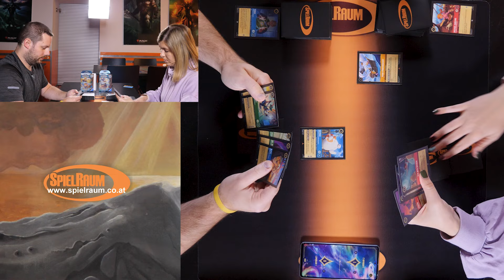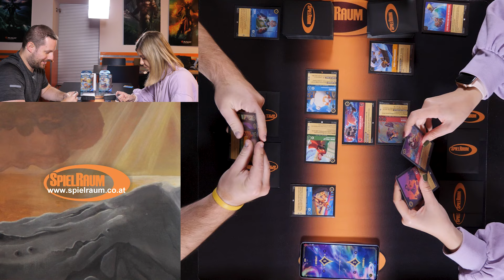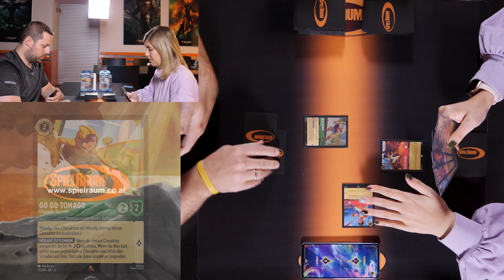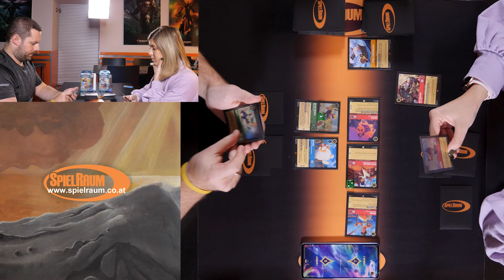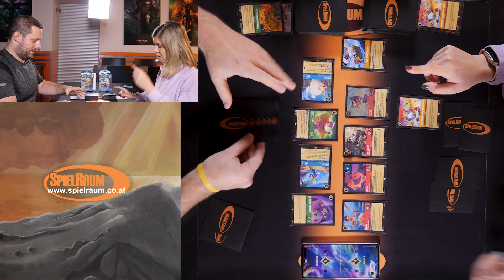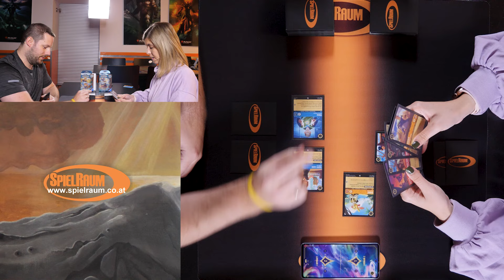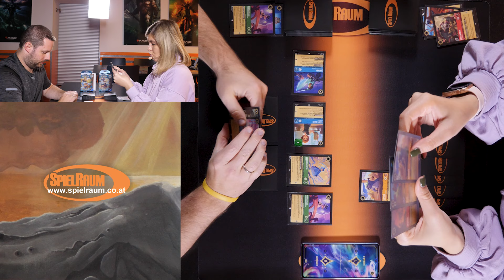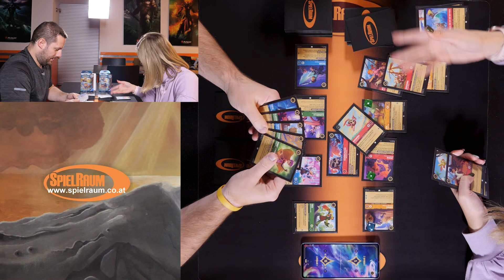Lorcana Deckwars 14 - Azurblaues Meer Starter Decks - GoGo Gadget VS. Jim Hawkins Tigger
Im neuen Lorcana Deckwars spielen Becci und Matthias die beiden Starter Decks vom neuen Lorcana Set "Azurite Sea". Becci spielt natürlich Jim Hawkins und seine Crew, womit Matthias das Trixie & Tomago Deck bleibt. Gespielt wird ein Best of 3.

0:00 Intro
1:20 Game 1
17:50 Game 2
35:15 Game 3
52:05 Conclusio & Outro